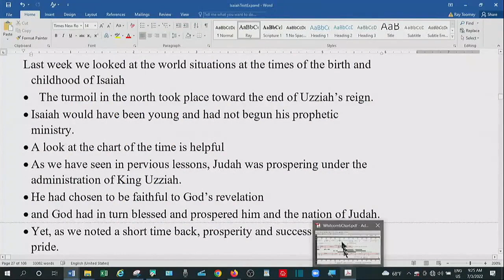Message: 4. Isaiah Part-4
Series: Isaiah
Scripture: Isaiah chapters 1 thru 66